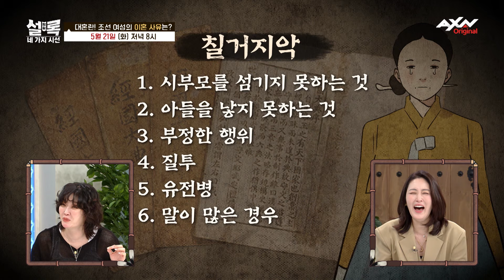[선공개] 칠거지악 받고~?? 엥!! 이혼사유가 OO개는 너무 한거 아냐? [설록 네 가지 시선 3회 A]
하이 퀄리티 역사 털기! 전혀 다른 네개의 시선으로 바라본 역사 재해석!
실록부터 야사까지, 과연 그동안 우리가 몰랐던 역사 속 숨은 이야기는
무엇이 있을까?

설록 네가지 시선의 프로그램 정보는 아래 사이트에서도 확인가능합니다.

✔본 방송은 5/7 (화) 저냑 8시 AXN에서 시청할 수 있습니다.